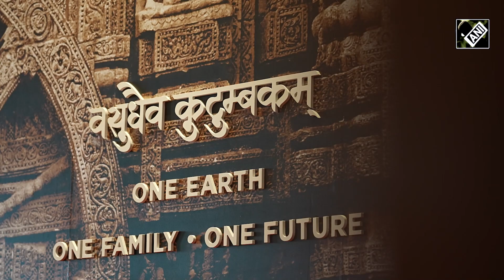G20 Summit के दूसरे दिन का हुआ आगाज, शुरू हुआ तीसरा सेशन, पहला दिन रहा ऐतिहासिक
दुनिया में भारत की धमक, हर ओर दिल्ली(Delhi) बनी चर्चा का विषय. आज G20 शिखर सम्मलेन के दूसरे दिन का आगाज हुआ, शुरू हुआ तीसरा सेशन. G20 समिट की बैठक राजधानी दिल्ली के भारत मंडपम (Bharat Mandapam) में हो रही है.